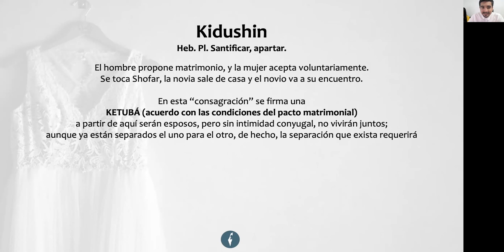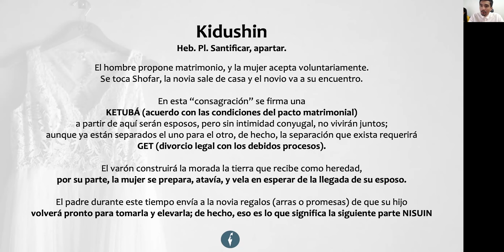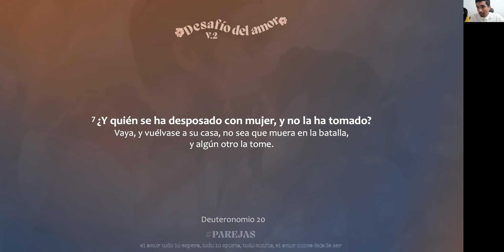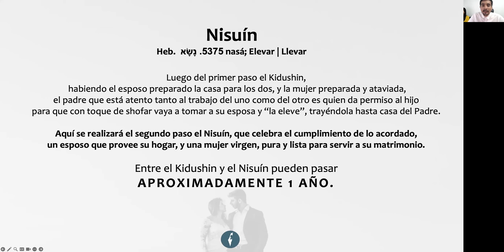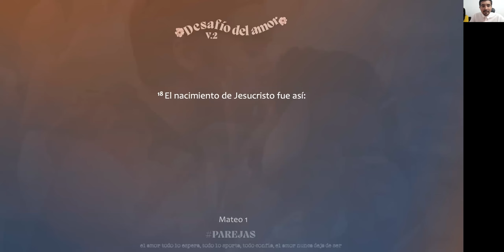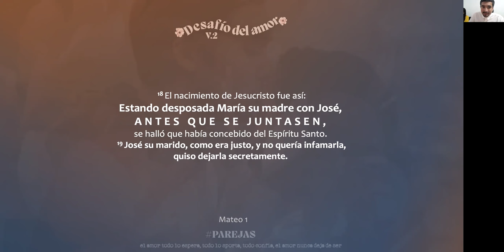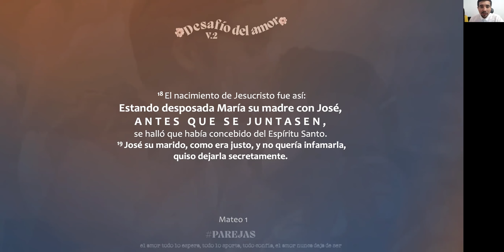Partes de una Boda Hebrea 👰🏻‍♀️🤵🏻‍♂️ | Fragmento de José y María | Episodio 28 | El Desafío del AMOR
👀 ¿Sabes qué es el Kidushin y Nisuín? 👩🏻‍❤️‍💋‍👨🏻
🧐 Entenderlo es fundamental para conocer el pensamiento de los escritores de la Biblia y aún del plan de Salvación en dos tiempos que vivimos, a la espera del novio y el sueño de ser "elevados" "llevados" a su presencia 🙌🏼

😇 Ven te invitamos en tan solo 7 minutos a meditar juntos 🙋🏻‍♂️

📲 Y si quieres seguir respondiendo de forma breve a GRANDES PREGUNTAS que te has hecho 📛, te invitamos a que veas esta playlist llena de fragmentos de estudios bíblicos verso por verso que sacian nuestra sed de Su Palabra 👇🏼